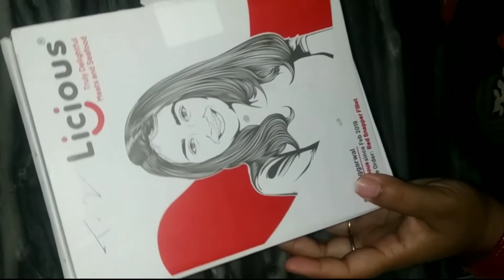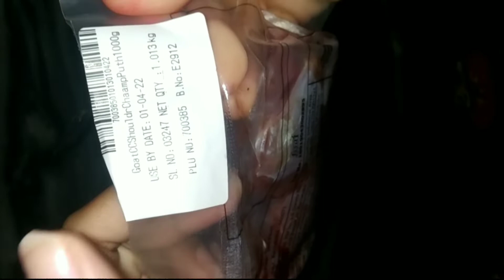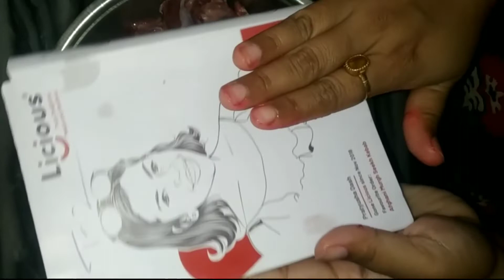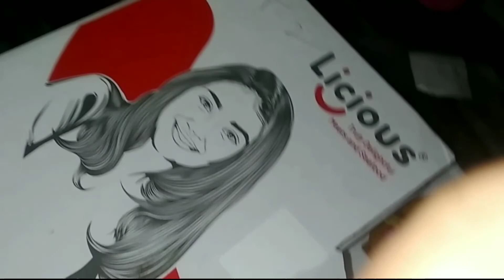जाने कैसा होता है licious का मीट` review of Licious|online delivered fresh meat or not?| must watch